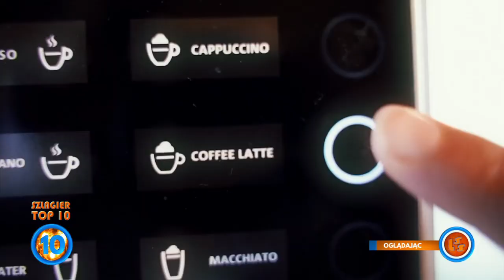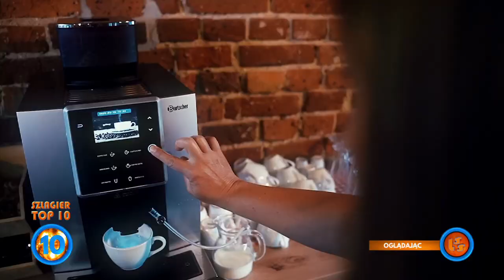Szlagier Top 10, 828+ finał LSS SZLAGIEROWO.PL - oficjalne notowanie